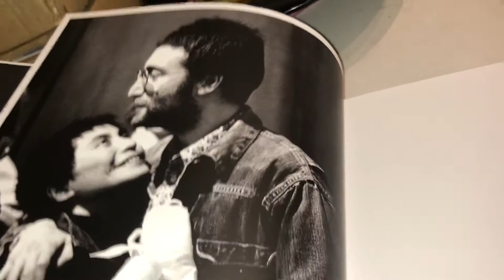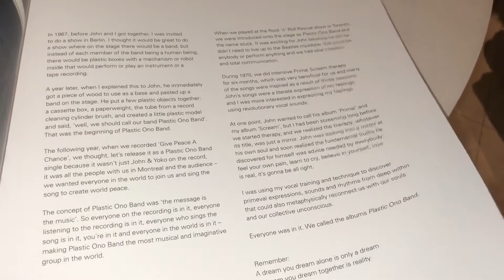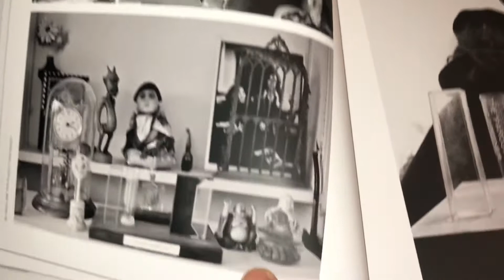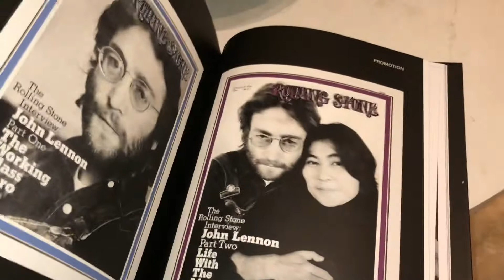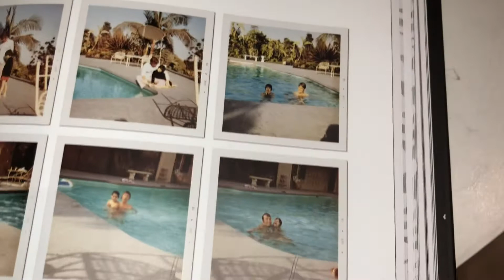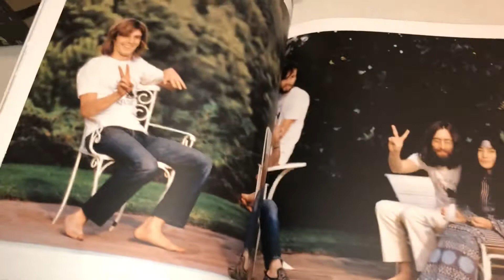John & Yoko / Plastic Ono Band Hardbound Book 2020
A definitive, in-depth, revelatory exploration of John Lennon's intensely personal first major solo album after the breakup of the Beatles.